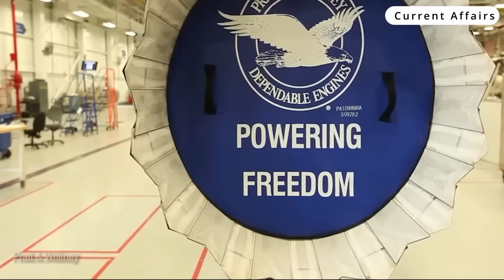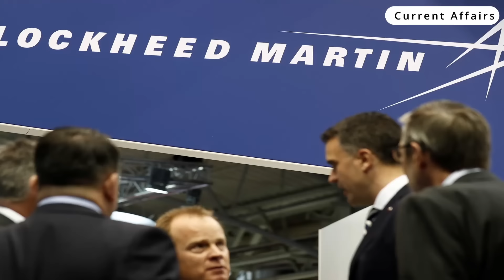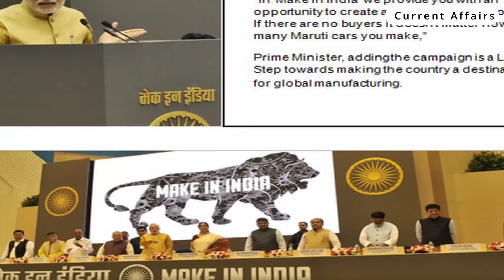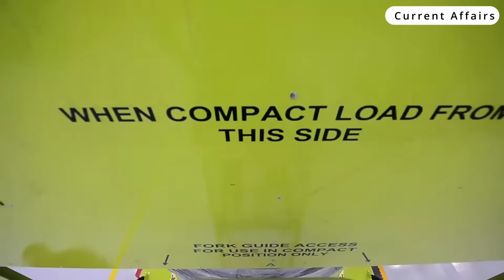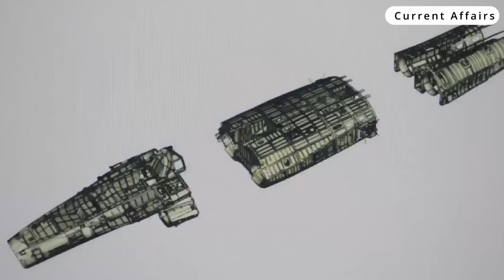ट्रंप ने मिलाया भारत फोन दी चेतावनी 48 घंटे में जवाब | Indian Companies के पीछे पड़ा USA